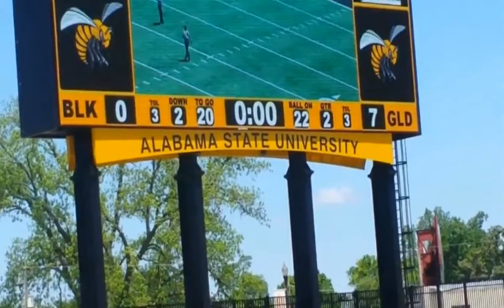Alabama State Spring Football Game 2016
Black & Gold Game 2016